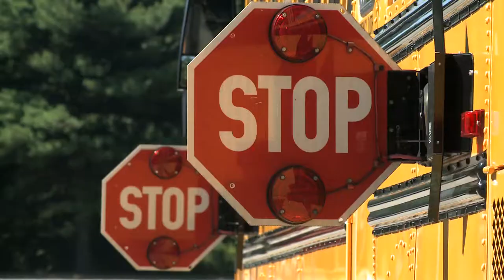Food 4 Thought - Farm to School Program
Host Jodi Risse, MS, RD, LDN, along with featured guests, discuss topics promoting healthy lifestyles, communities of wellness, and the school meals program in Anne Arundel County Public Schools. This month Jodi talks with Karen Fedor, Farm to School Program Manager & Senior Agricultural Marketing Specialist, Maryland Department of Agriculture.  Original air date October 1, 2015.